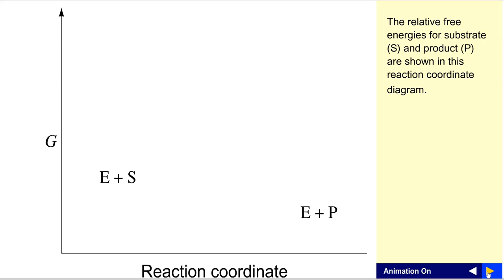Binding to ES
This is Figure 11-13 from the first Fundamentals of Biochemistry text by Voet, Voet and Pratt, and is a screencast of the animation, which used Flash, which is no longer supported.